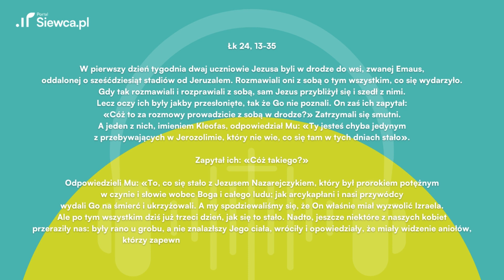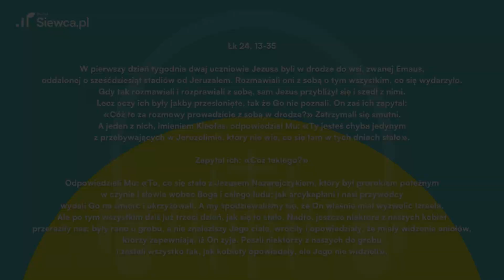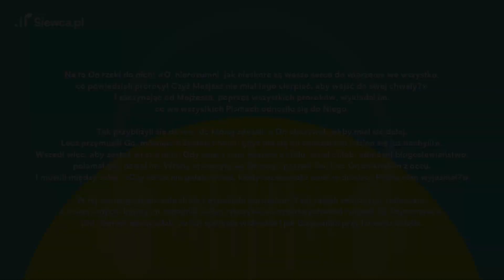Ewangelia z dnia dla zabieganych | 03.04. środa | ks. Adrian Chojnicki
Nowy odcinek Budzika Siewcy już dostępny! Tym razem zagłębiamy się w Ewangelię na 3 kwietnia 2024 roku (Łk 24, 13-35) w towarzystwie ks. Adriana Chojnickiego @adrianchojnickiksiadzkatolicki

Czym nas dziś zaskoczy Słowo Boże? Jakie nauki i refleksje wyciągnie dla nas ks. Adrian? 🤔 Nie przegapcie tej duchowej podróży! Obejrzyjcie film, aby poznać tajemnice Ewangelii!

00:00 Budzik Siewcy
00:08 Ewangelia Łk 24, 13-35
02:48 Komentarz ks. Adriana Chojnickiego

Dzielcie się również Waszymi przemyśleniami w komentarzach. Jakie wnioski wyciągnęliście z dzisiejszej Ewangelii?

Poznali Chrystusa przy łamaniu chleba

W pierwszy dzień tygodnia dwaj uczniowie Jezusa byli w drodze do wsi, zwanej Emaus, oddalonej o sześćdziesiąt stadiów od Jeruzalem. Rozmawiali oni z sobą o tym wszystkim, co się wydarzyło. Gdy tak rozmawiali i rozprawiali z sobą, sam Jezus przybliżył się i szedł z nimi. Lecz oczy ich były jakby przesłonięte, tak że Go nie poznali.

On zaś ich zapytał: «Cóż to za rozmowy prowadzicie z sobą w drodze?» Zatrzymali się smutni. A jeden z nich, imieniem Kleofas, odpowiedział Mu: «Ty jesteś chyba jedynym z przebywających w Jerozolimie, który nie wie, co się tam w tych dniach stało».

Zapytał ich: «Cóż takiego?»

Odpowiedzieli Mu: «To, co się stało z Jezusem Nazarejczykiem, który był prorokiem potężnym w czynie i słowie wobec Boga i całego ludu; jak arcykapłani i nasi przywódcy wydali Go na śmierć i ukrzyżowali. A my spodziewaliśmy się, że On właśnie miał wyzwolić Izraela. Ale po tym wszystkim dziś już trzeci dzień, jak się to stało. Nadto, jeszcze niektóre z naszych kobiet przeraziły nas: były rano u grobu, a nie znalazłszy Jego ciała, wróciły i opowiedziały, że miały widzenie aniołów, którzy zapewniają, iż On żyje. Poszli niektórzy z naszych do grobu i zastali wszystko tak, jak kobiety opowiadały, ale Jego nie widzieli».

Na to On rzekł do nich: «O, nierozumni, jak nieskore są wasze serca do wierzenia we wszystko, co powiedzieli prorocy! Czyż Mesjasz nie miał tego cierpieć, aby wejść do swej chwały?» I zaczynając od Mojżesza, poprzez wszystkich proroków, wykładał im, co we wszystkich Pismach odnosiło się do Niego.

Tak przybliżyli się do wsi, do której zdążali, a On okazywał, jakby miał iść dalej. Lecz przymusili Go, mówiąc: «Zostań z nami, gdyż ma się ku wieczorowi i dzień się już nachylił». Wszedł więc, aby zostać wraz z nimi. Gdy zajął z nimi miejsce u stołu, wziął chleb, odmówił błogosławieństwo, połamał go i dawał im. Wtedy otworzyły się im oczy i poznali Go, lecz On zniknął im z oczu. I mówili między sobą: «Czy serce nie pałało w nas, kiedy rozmawiał z nami w drodze i Pisma nam wyjaśniał?»

W tej samej godzinie zabrali się i wrócili do Jeruzalem. Tam zastali zebranych Jedenastu, a z nimi innych, którzy im oznajmili: «Pan rzeczywiście zmartwychwstał i ukazał się Szymonowi». Oni również opowiadali, co ich spotkało w drodze i jak Go poznali przy łamaniu chleba.